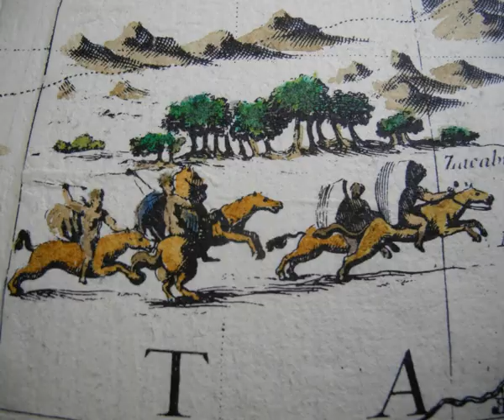Terra ricostruita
Terza ed ultima fase della ricostruzione del globo terrestre di V. Coronelli da parte di Nicolangelo Scianna